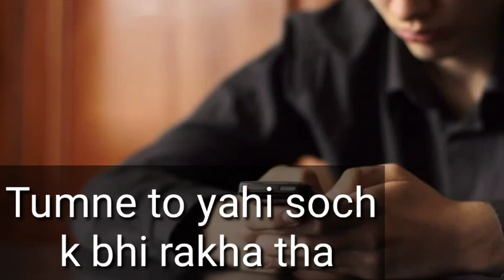bf gf chating 💞💞💌💟💘 | status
Bf gf chating

💘💟💘ab khamoshiya hai tere mere darmiya 💘💟💘